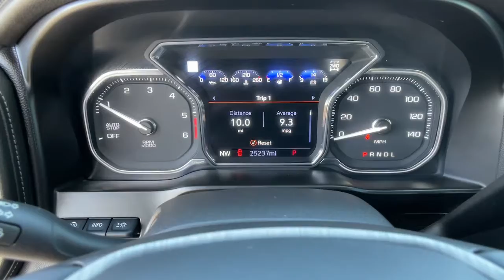2020 GMC Sierra 1500 Carson City, Reno, Yerington, Northern Nevada, Elko, NV 22-0519A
White Frost Tricoat Used 2020 GMC Sierra 1500 available in Carson City, Nevada at Champion Chevrolet Reno. Servicing the Reno, Yerington, Northern Nevada, Elko, NV area.
2020 GMC Sierra 1500 Denali - Stock#: 22-0519A - VIN#: 3GTU9FET6LG320565